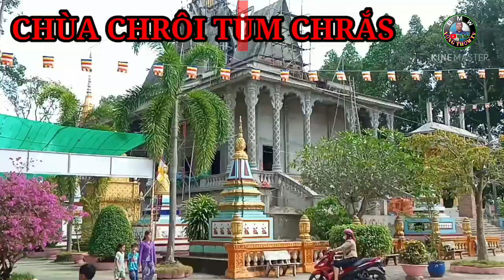#39 Lễ Khánh thành cột cờ dưng bông bạc chùa chrôi tim chắs